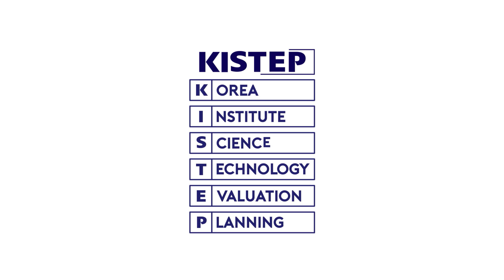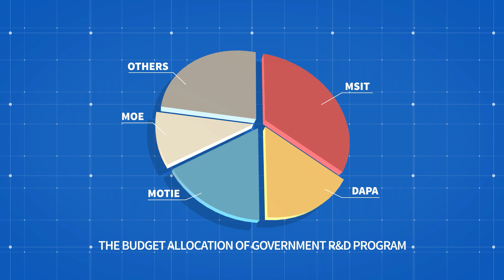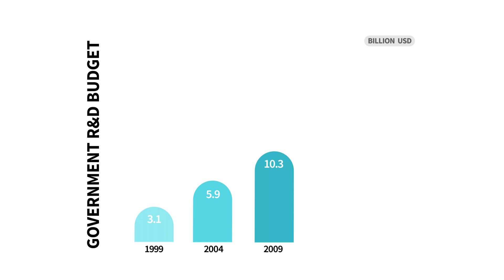ALL about KISTEP